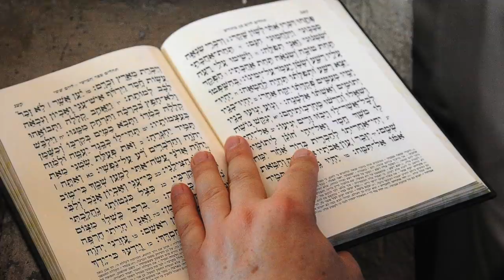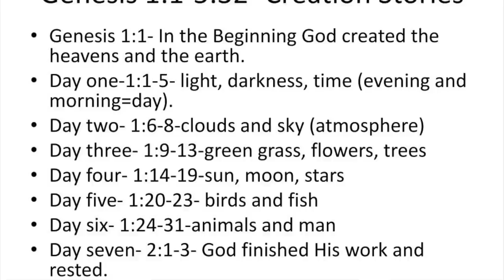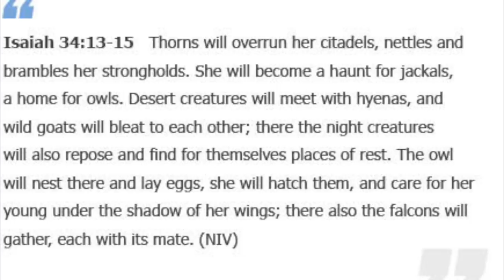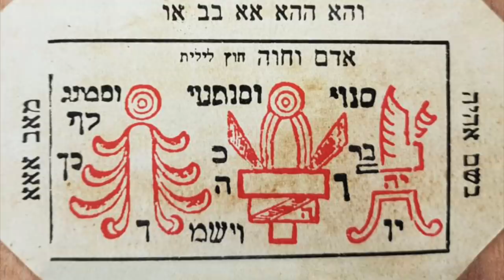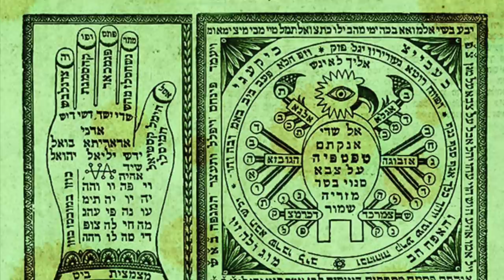LILITH Ratu Iblis (Demonology)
(Not for highly sensitive people. It’s just a myth, nothing less, nothing more.)
Udah pernah tau dia sebelumnya?
Video-video GeekRelia kubuat bertujuan untuk menambah pengetahuan kita semua mengenai hal-hal yang belum umum diketahui.
Jadi, please have a seat untuk para viewers yang bisa enjoy sejarah/mitos/kepercayaan/kebudayaan dari negara lain yang tentunya sangat berbeda dengan kita. :)

Pics Courtesy:
00:42 - Lilith and the Seven Deadly Sins by LeGrebe //
01:00 - Lilith with a Snake by John Collier 1886 via
01:12 - The Night-Hag Visiting Lapland Witches by Henry Fuseli 1796 via
01:20 - via
01:23 - via
01:38 - Lamasthu by Gonzho Snow //
02:00 - Lamashtu, The Killer of Children by John Morey //
02:11 - Lamashtu by Boyan Petrov //
02:20 - The Fifth by TARGETE //
02:33 - Adam and Eve Committing Original Sin, Detail from Virgin of Victory, 1496 by Andrea Mantegna via
02:47 - Image via
04:47 - Mikhail Vrubel - Demon Looking Valley c.1891 via
04:54 - Image via
05:04 - Lilith’s Arrival by Lilian Broca 1998 via
05:09 - The Witches' Procession ("Lo Stregozzo") by Marcantonio Raimondi and Agostino Veneziano c.1520 via
05:35 - The Fall of Man, 1616 by Hendrik Goltzius via
06:13 - Lilith by G. Redon //
06:22 - Abraham and the Three Angels by Gustave Doré 1866 via
06:45 - Via
06:54 - Andrea Mantegna, Madonna and Child (c. 1480) Accademia Carrara, Bergamo, Italy via
07:24 - image via
07:40 - via
08:05 - This mascot for the plague from the Holy Ari, 1855 via
08:18 - ‘Queen of the Night’ Relief collection from British Museum via
08:30
08:44 - Lady Lilith by Dante Gabriel Rossetti 1867 via
08:53 - This stained glass window at Auxerre Cathedral in Burgundy, France, shows Adam, Eve and Lilith (disguised as a snake) in the Garden of Eden. GODONG/UNIVERSAL IMAGES GROUP VIA GETTY IMAGES
09:18 - Creation, Adam, and Cain - Abeka Flash-A-Card via
09:36 - Queen of Hell by Dusan Markovic //
09:47 - Asmodeus #4 by lunarmimi //
10:11 - lucifer and lilith by AuroraArchangel369 //
10:17
10:22
10:31 - Moonlight Shine by Selenada //
10:37
10:56
11:05
11:18 - Vain Lamorna by John William Waterhouse via
11:27
11:31 - Lamia by John Waterhouse c.1849-1917 via
11:36 - Lamia's Lullaby by N. E. Moreno //
11:41 - LAMIA by s-caruso //
12:22 - Succubus © Joseph Vargo via